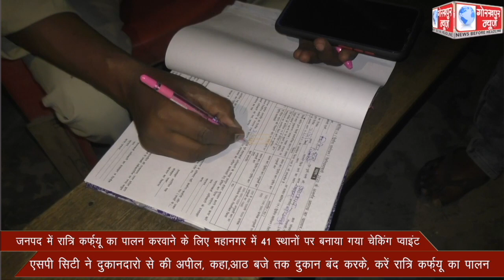जनपद में रात्रि कर्फ्यू का पालन करवाने के लिए महानगर में 41 स्थानों पर बनाया गया चेकिंग प्वाइंट,एसपी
जनपद में रात्रि कर्फ्यू का पालन करवाने के लिए महानगर में 41 स्थानों पर बनाया गया चेकिंग प्वाइंट, एसपी सिटी ने दुकानदारो से की अपील, कहा,आठ बजे तक दुकान बंद करके, करें रात्रि कर्फ्यू का पालन